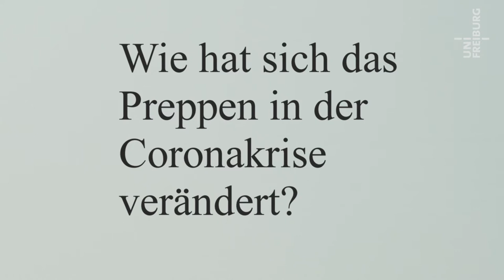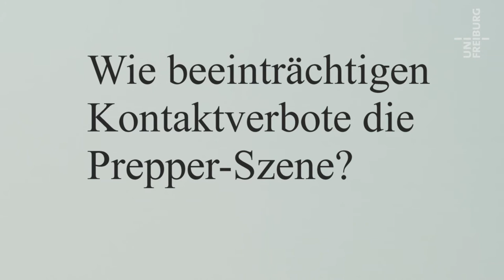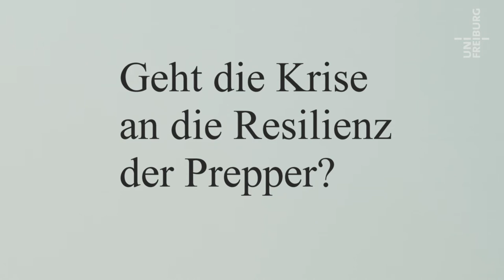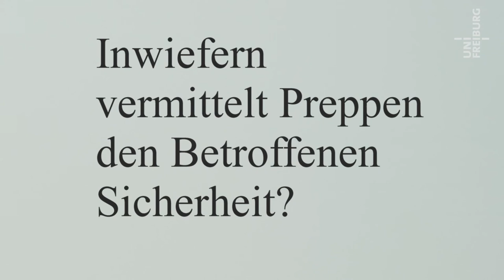Die Prepperszene in der Pandemie - Julian Genner - Corona im Kaleidoskop